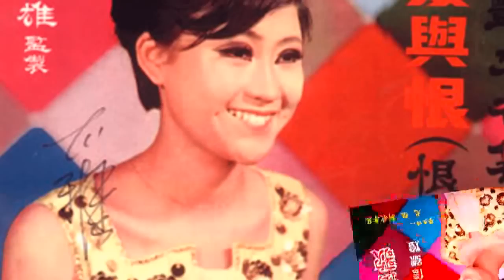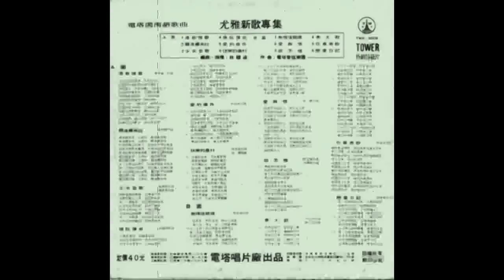尤雅 - 港都情歌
尤雅  港都情歌  1969年1月發行  葉俊麟作詞  電塔唱片TWR-5008  編曲:林禮涵
黑膠修復：2011.2. Peter Lee.